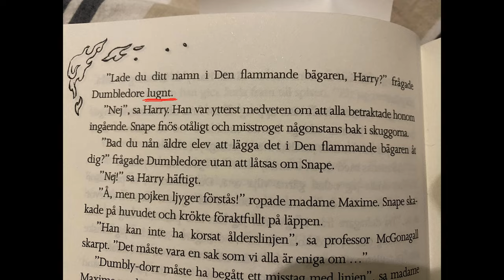"Frågade Dumbledore lugnt"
Svensk version av den populära Harry Potter-memen. Ljudbok uppläst av Krister Henriksson, filmdubbning av Niels Pettersson, Torsten Wahlund (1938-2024) och Pia Johansson.

SweHumor äger inga rättigheter till videomaterial eller ljudspår, förutom bilden på uppslaget som en av våra medlemmar tog.